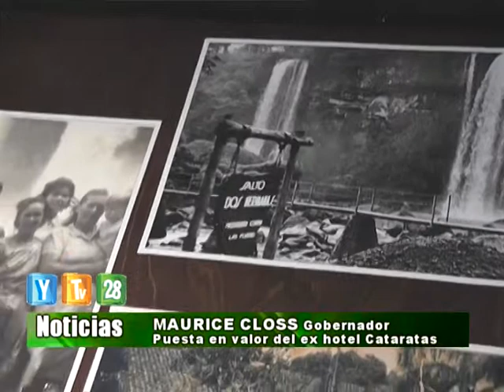FLASH 23 05 14 Maurice Closs gobernador de Misiones